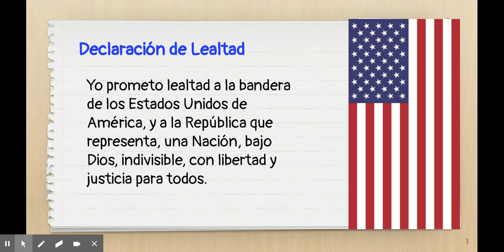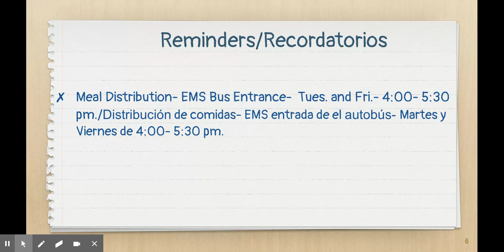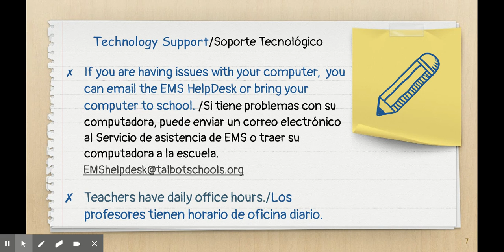Morning Announcements 10 9 2020 Spanish